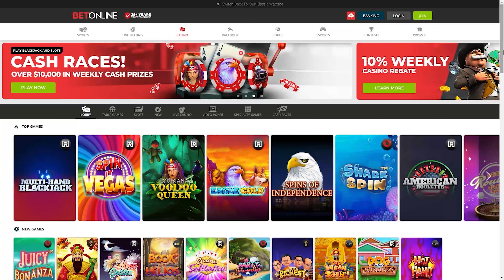BetOnline in Connecticut: Is it Legal? Legit? Does it Work?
Is betonline.ag legal in Connecticut does it work in Connecticut? Find out if it's safe or if it's illegal. This includes the casino, sportsbook, blackjack, live dealers, roulette, poker, slot machines, and more!